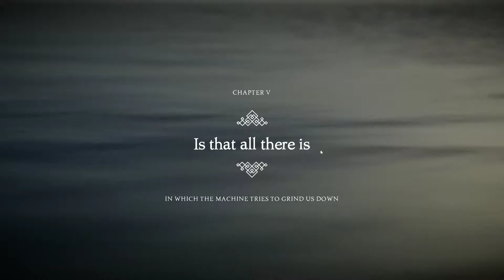Unravel Two chapter 8 (chapter 5)